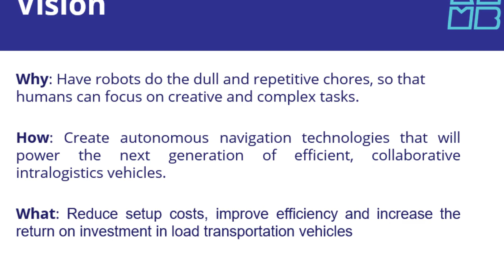Forklift Autonomy Pack - EIT Manufacturing Journey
Last of 4 short videos with Damjan Miklić PhD. Damjan is an innovator, entrepreneur, cofounder and CEO of Romb Technologies, and co-creator of Forklift Autonomy Pack, a flexible and modular system for forklifts that move and perform tasks on their own.

In this video Damjan describes his experience with Gazelle Accelerator program, an accelerator program of EIT Manufacturing knowledge and innovation community which aims to support new and innovative ideas and solutions in manufacturing industry.